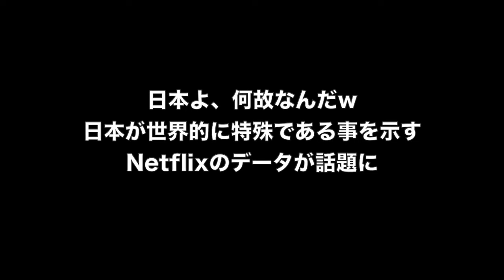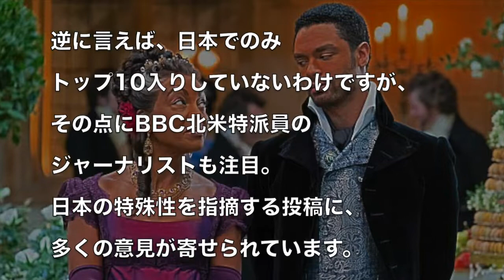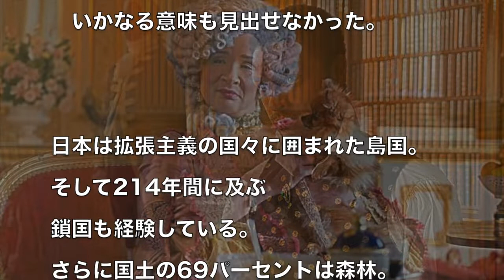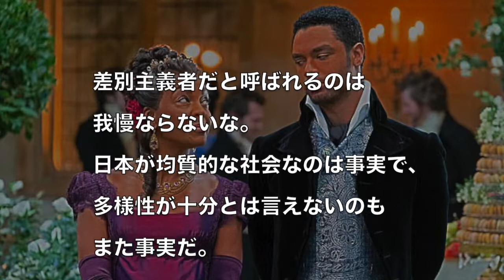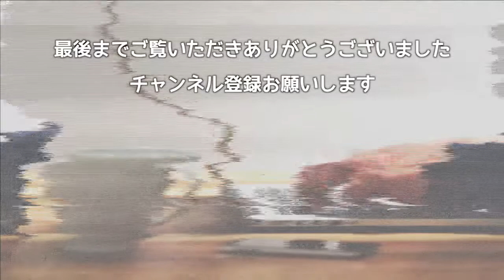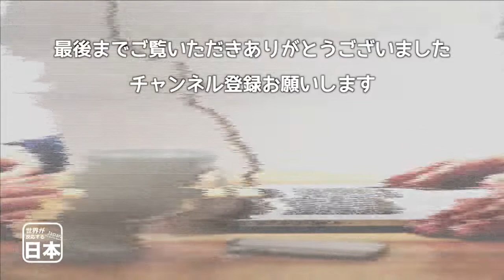日本よ、何故なんだw日本が世界的に特殊である事を示すNetflixのデータが話題に 海外の反応